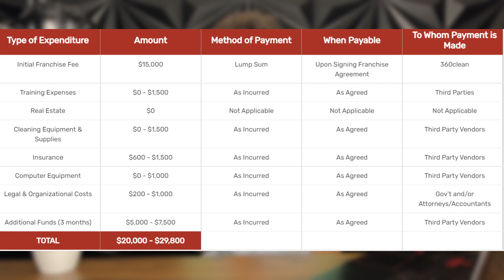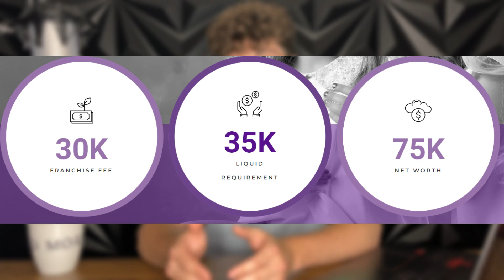3 Best CHEAP Franchises To Own! (2022)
Want to own a franchise but don't have millions to invest? These franchises are perfect for you as they are all very low cost, home-based, and have a good work-life balance.
*Links*
Yotta Savings Referal Code: BUSINESSBUZZ